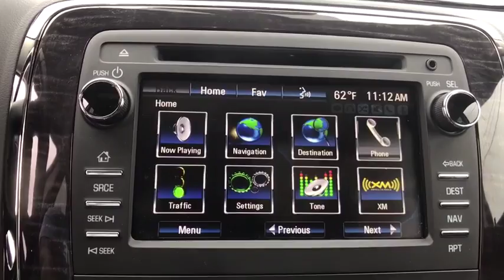2015 Buick Enclave Sterling, Leesburg, Vienna, Chantilly, Fairfax, VA T90176A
Black Used 2015 Buick Enclave available in Sterling, Virginia at Ted Britt Chevrolet. Servicing the Leesburg, Vienna, Chantilly, Fairfax, VA area.
2015 Buick Enclave FWD 4dr Leather - Stock#: T90176A - VIN#: 5GAKRBKD0FJ241166

MOONROOF, LEATHER, FORWARD COLLISION ALERT AND MORE!!brTHIS VEHICLE IS LOCATED AT THE TED BRITT FOR LIFE STERLING LOCATION! It has gone through our industry leading TB4L inspection and reconditioning process which qualifies it for our Ted Britt 4 Life! Lifetime Vehicle Coverage! Powertrain4Life, Nitro4Life, Windshield4Life, VAInspection4Life, Battery4Life, and Loaner4Life. See Dealer for details See Dealer for details.